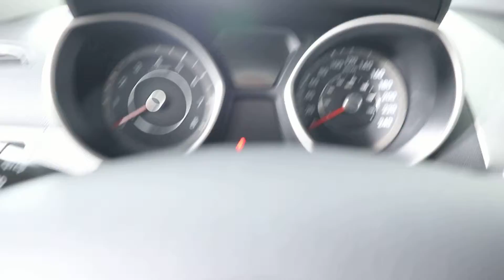MVI 1041 13 elantra u 0538